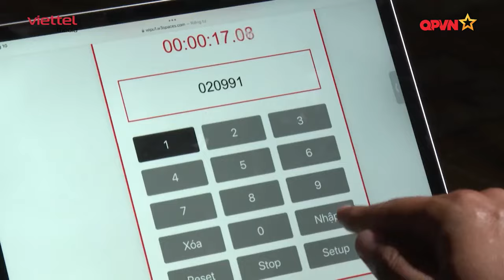Mải làm nhiệm vụ, Xemesis quên cả giải cứu gỡ pom cho vợ Xoài Non | Sao Nhập Ngũ 2024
📷  Tiin.vn - Cập nhật tin tức thời sự đời sống xã hội giải trí nóng hổi, xu hướng giới trẻ, gặp gỡ trò chuyện cùng Sao, Người nổi tiếng, Ca sĩ, Diễn viên, Nghệ sĩ ...

► Đăng kí ngay để cập nhật những tin tức mới nhất  @tiin.vnViettelMedia